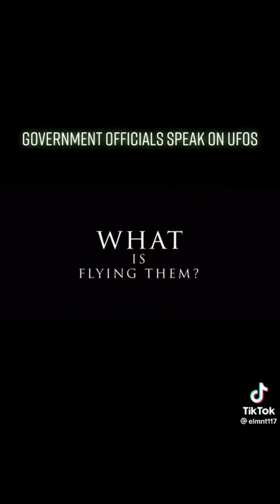Ufo video-Quotes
An unidentified flying object (UFO), also called a UAP (unidentified aerial phenomenon),[1] is any perceived aerial phenomenon that cannot be immediately identified or explained.  On investigation, most UFOs are identified as known objects or atmospheric phenomena, while a small number remain unexplained.
 Scientists and skeptical organizations such as the Committee for Skeptical Inquiry have provided prosaic explanations for a large number of claimed UFOs being caused by natural phenomena, human technology, delusions, or hoaxes.  Small but vocal groups of "ufologists" favor unconventional, pseudoscientific hypotheses, some of which go beyond the typical extraterrestrial visitation claims and sometimes form part of new religions.
While unusual sightings have been reported in the sky throughout history, UFOs did not achieve their current cultural prominence until the period after World War II, escalating during the Space Age. The 20th century saw studies and investigations into UFO reports conducted by governments (such as Projects Grudge and Sign in the United States, and Project Condign in the United Kingdom), as well as by organizations and individuals.